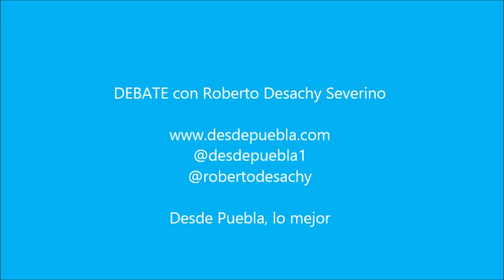DEBATE - Mexicanos envueltos en corrupción en el Panamá Papers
Desde Puebla, lo mejor.